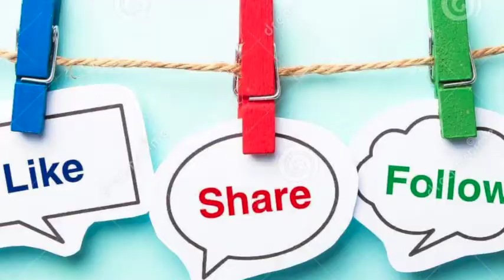बिना किसी चेहरे के क्या मोदी बिग्रेड का सामना कर पायेगा विपक्ष -EP-1